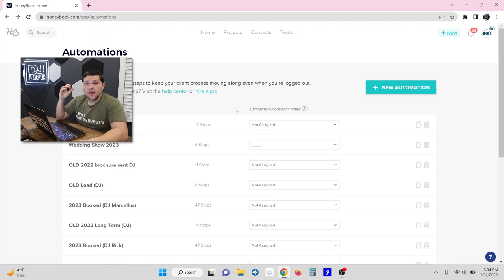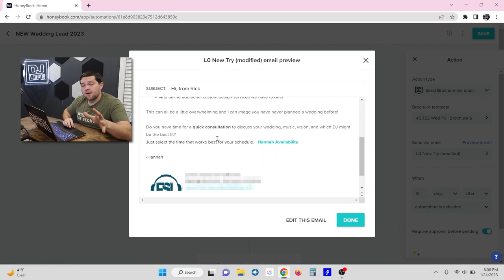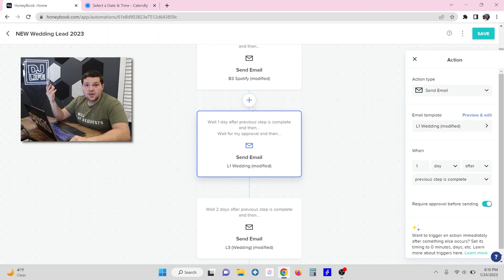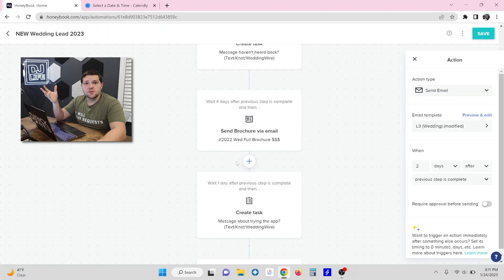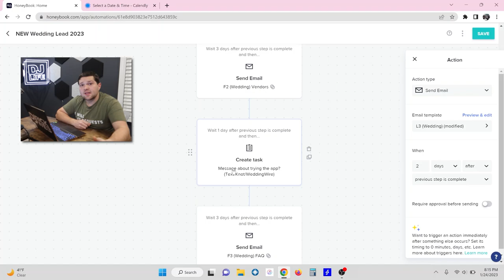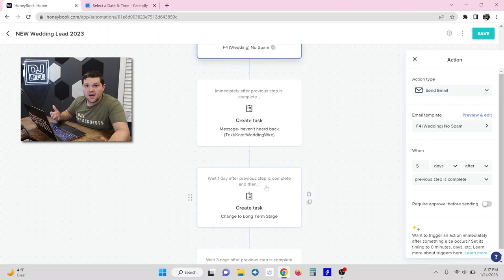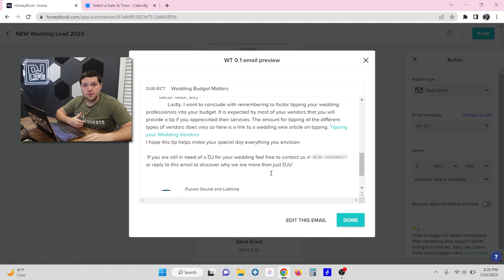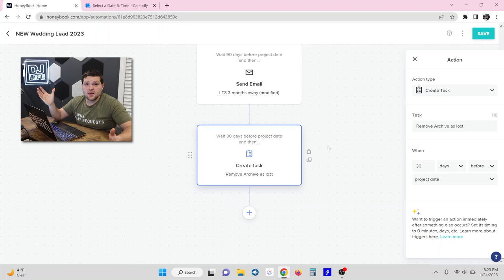DJs - How to Book More Weddings in 2023 (Lead Funnel in Honeybook)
Truss/Staging
-4' by 4' Stage Risers made by ProXdirect

VIDEO GEAR

0:00 Intro
1:27 What we talking about
2:30 Kinds of Leads
5:07 My Funnel
8:22 Calendly
11:26 My Funnel
13:47 Email/Text Templates
16:52 Long Term Funnel
21:30 How it Works
22:58 Conversion Ratios
23:50 Shows / WW / Knot Leads
24:26 Direct Leads
26:37 Strategies with Leads
32:35 Is WW/Knot Worth it?
37:45 Real Numbers
39:28 Marketing Budget
41:28 Meet with ME
42:30 Outro